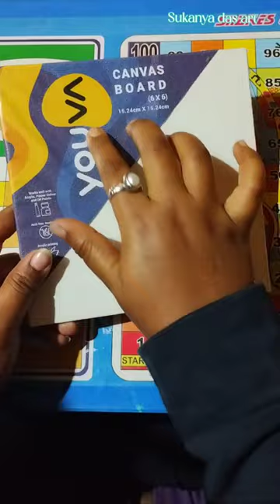Sukanya das art